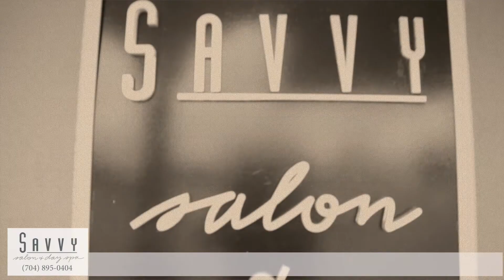SAVVY Salon & Spa, Photo Shoot 2013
Savvy Salon & Spa, Cornelius, NC Fall Photo Shoot 2013.